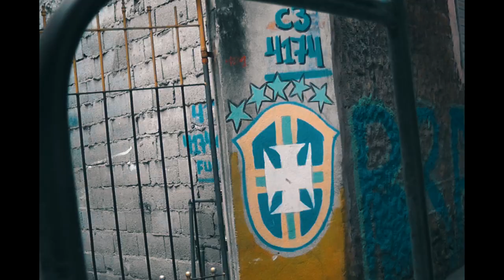Veloso - Voltei P**** (VideoClipe)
▹ Contato - @studiomadeinfavela

Artista : Veloso
Produção Musical :
Mix e Master : Studio Made in Favela
Direção Vídeo Clipe : Studio Made in Favela
Roteiro : Studio Made in Favela
Edição : Studio Made in Favela